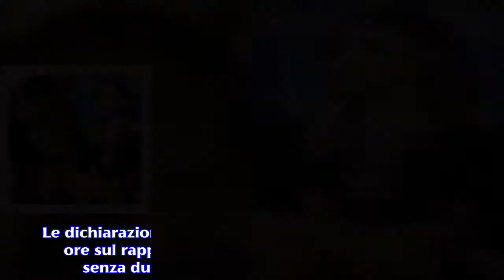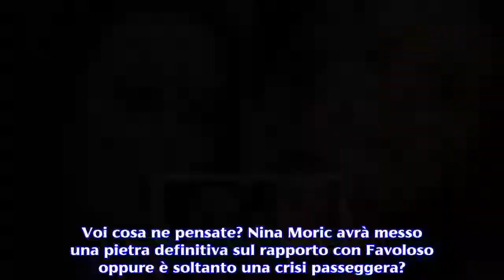Nina Moric, dura smentita sul ritorno di fiamma con Luigi Favoloso: 'Manco morta'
La modella croata smentisce con forza la notizia del ritorno di fiamma con l'ex concorrente del Gf 15 Luigi Favoloso.Il Grande Fratello 15 si è concluso da quasi un mese. Un’edizione davvero piena di sorprese che ha fatto mormorare gran parte del web e non solo. Tra le tante polemiche , come dimenticare la lite furiosa tra Baye Dame e Aida Nizar che ha provocato la squalifica del primo? Ma non solo. In questa edizione del Grande Fratello abbiamo anche assistito alla crisi tra Nina Moric e Luigi Favoloso. I due, prima del reality, erano molto distanti e questo non ha giocato a loro favore. Le dichiarazioni inaspettate di Nina Moric delle ultime ore sul rapporto con Luigi Favoloso smentiscono senza dubbio un ritorno di fiamma tra i due. Nina Moric smentisce il ritorno di fiamma con il suo ex: 'Con lui manco morta'. La modella croata, letto il commento di un utente che le chiedeva se stesse di nuovo con Luigi Favoloso, ci ha tenuto a precisare che non ha alcuna intenzione di ritornare con Favoloso. "Con lui manco morta. Falso, manipolatore ma con me casca male. Ho imparato dal maestro delle truffe", queste le parole della Moric che è apparsa particolarmente risentita per qualche atteggiamento sbagliato di Favoloso. La modella ha anche accusato il suo ex fidanzato di cancellare i commenti scomodi e negativi sul suo conto. Nina Moric e la crisi con Luigi Favoloso dopo il Gf 15. Ieri la Moric ha tolto quindi ogni speranza a chi sperava in un riavvicinamento con Luigi Favoloso. All’interno della casa del Grande Fratello 15, Luigi Favoloso in effetti non ha avuto un comportamento molto corretto. L’ex fidanzato di Nina Moric, infatti, si è avvicinato tantissimo alla concorrente Patrizia Bonetti, al punto che tutti pensavano potesse nascere qualcosa tra i due. Favoloso inoltre aveva ammesso di avere dubbi sulla relazione con Nina Moric, colpevole secondo lui di non dargli più attenzioni.In questi giorni, nonostante le incomprensioni. il loro riavvicinamento sembrava sicuro (di recente i due sono stati anche paparazzati insieme). Ci ha pensato Nina Moric  però nelle ultime ore a fare un po’ di chiarezza su tutta la vicenda, lanciando anche delle accuse ben precise al suo ormai ex fidanzato Luigi Favoloso. Non ci resta che attendere per scoprire se effettivamente tra i due non ci sia alcuna possibilità di tornare insieme, oppure se si è trattato soltanto di un litigio dovuto ad altre incomprensioni. Voi cosa ne pensate? Nina Moric avrà messo una pietra definitiva sul rapporto con Favoloso oppure è soltanto una crisi passeggera?